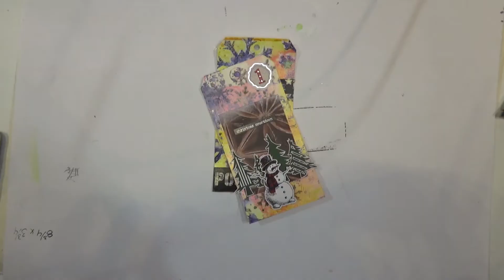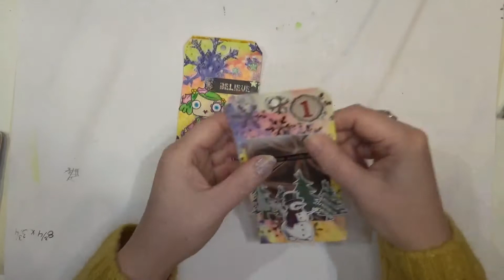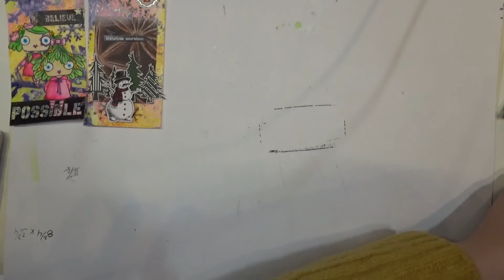Adventskalender Boblende Kreativitet